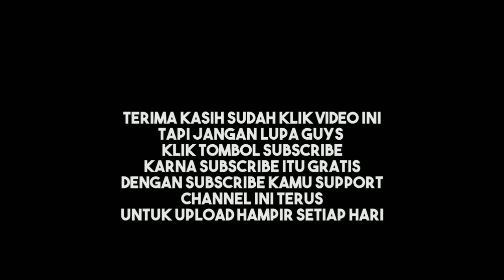GAME OFFLINE CACING RAKUS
Game terpopuler dan paling banyak peminat di playstore